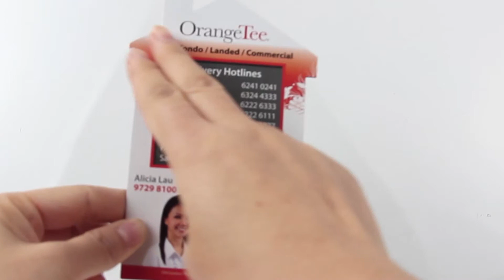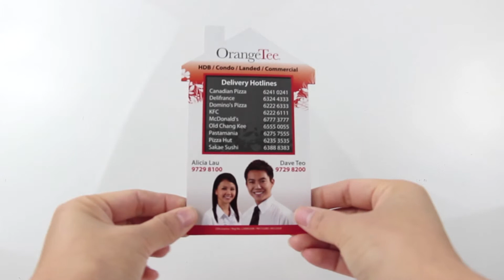Model Number JG4723